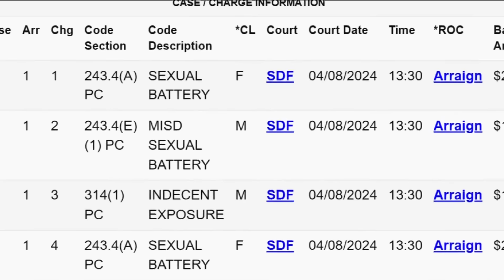San Diego chef arrested, accused of sexual battery after grand opening for new restaurant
Hours after a ribbon-cutting ceremony to celebrate the opening of his new restaurant in downtown, Chef Geoff Cole was arrested by San Diego Police. According to arrest records, he faces four charges – two felony counts of sexual battery, one misdemeanor count of sexual battery, and one misdemeanor count of indecent exposure.

Brunch after Dark, or BAD as it's commonly called, held its grand opening party Easter Sunday and everything went off without a hitch, but after the party ended, San Diego police arrested Chef Geoff at another location. Just hours after bailing out of jail, Chef Geoff spoke with CBS 8 at his new restaurant.